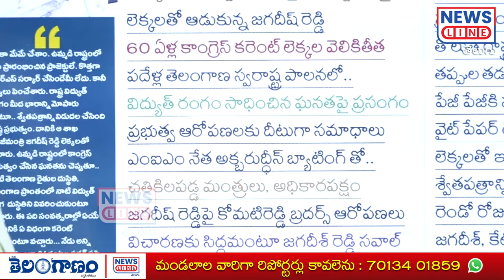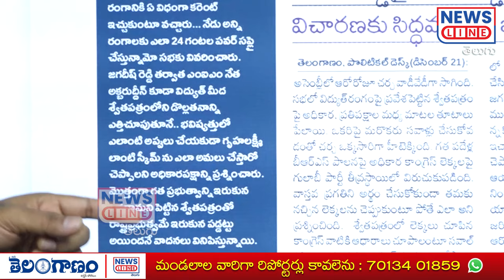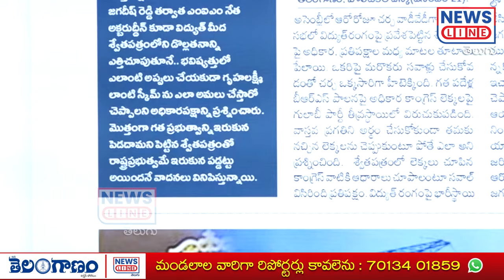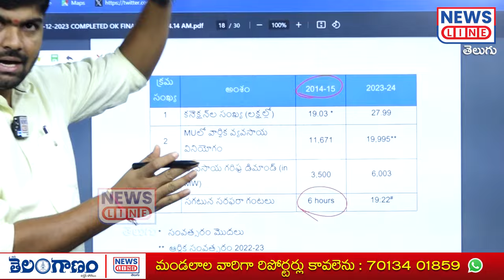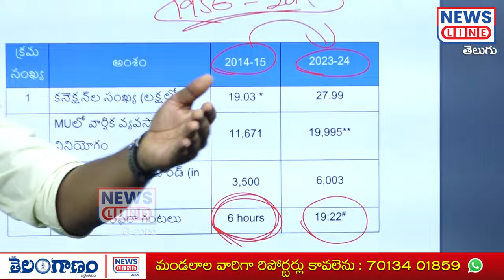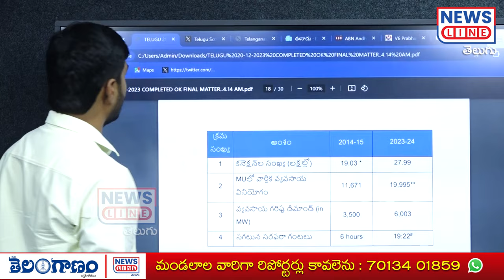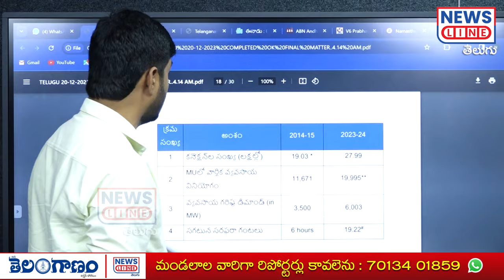శ్వేతపత్రంలో తేలిపోయిన 24 కరెంట్.. పరువు తీసిన మిత్ర పక్షం.. | Journalist Shankar | News Line Telugu